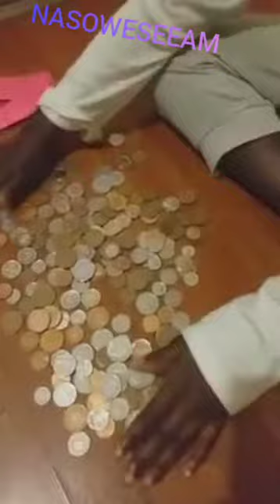Stop giving your money to pastors, save your money to buy the stuff you need because the pastors are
Stop giving your money to pastors, save your money to buy the stuff you need because the pastors are buying everything for their family says this little Ghanaian girl.

Do you agree with her logic?